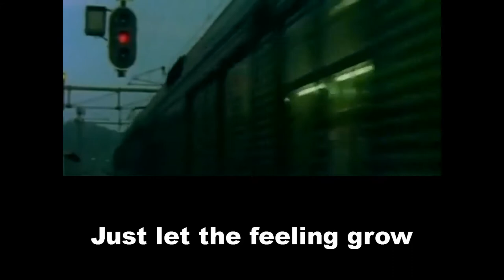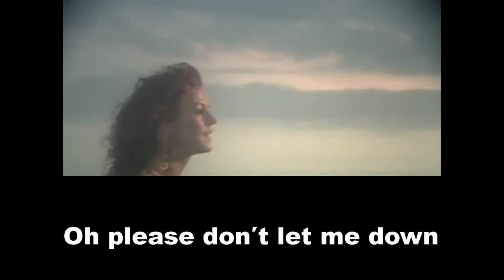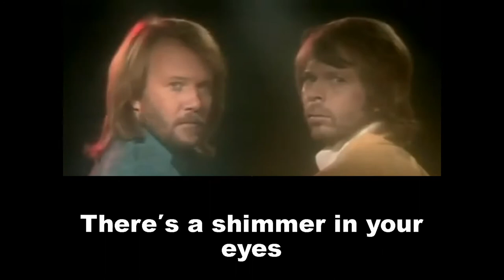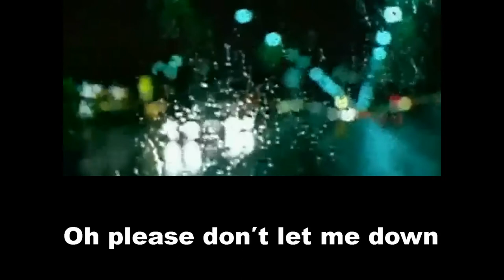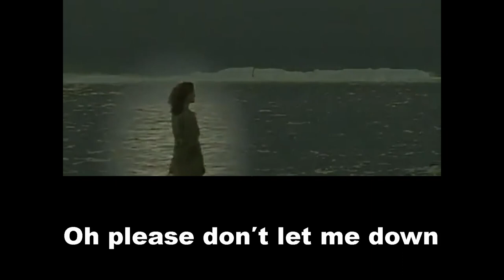Andante, andante - ABBA